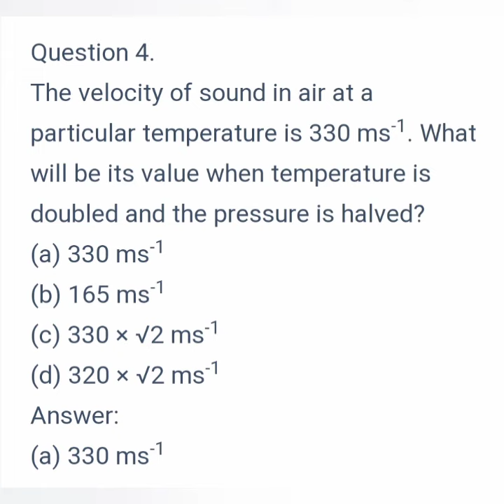JAI MERA KNOWLEDGE IN " CLASS 10 SAMACHEER PHYSICS UNIT 5 - ACOUSTICS -CHOOSE THE BEST ANSWER 3 & 4